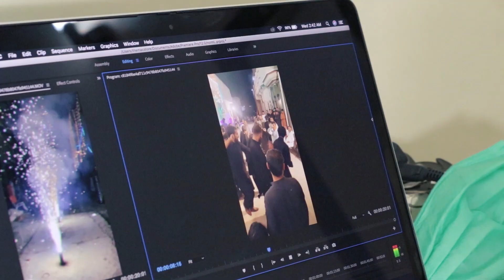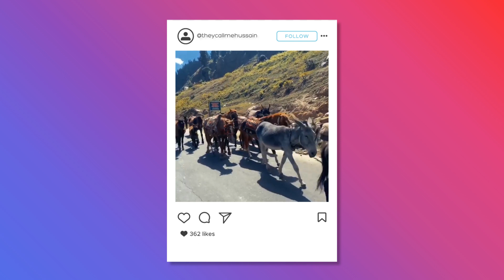I Found The Best Artist Of World!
This video tells us about the best artist of the world? Who is the best artist? Why is He the best artist? and How is someone the best artist of the world?

To find the answers of all such questions, watch the entire video.

If you want to follow me on any other platforms to get updates on the coming videos, following are the places you can find me;